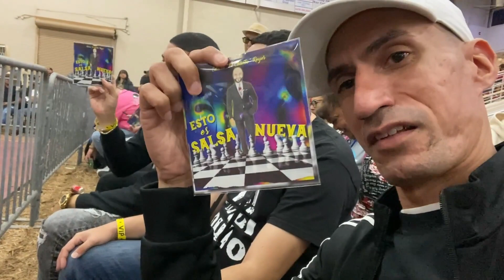Lucha Conquest Parte 1: Frankie representando a Al Ras de la Lona junto a Luis Rivera